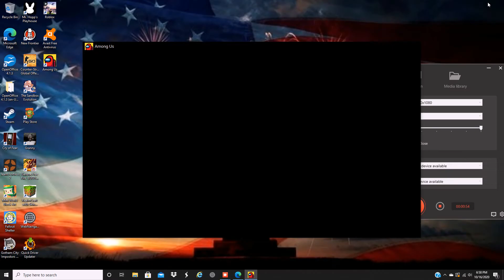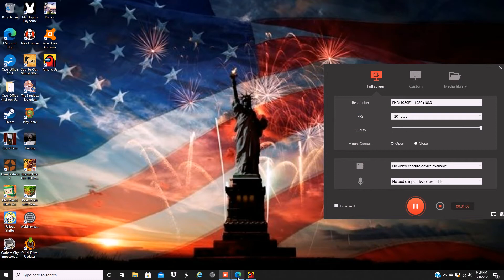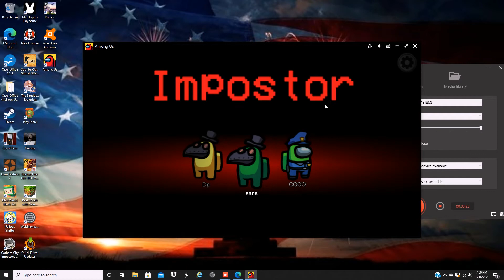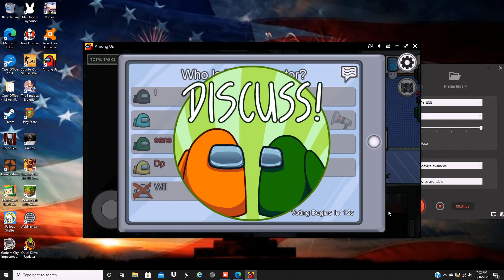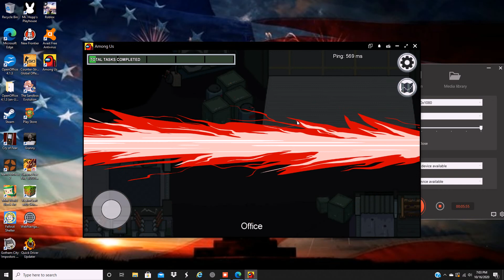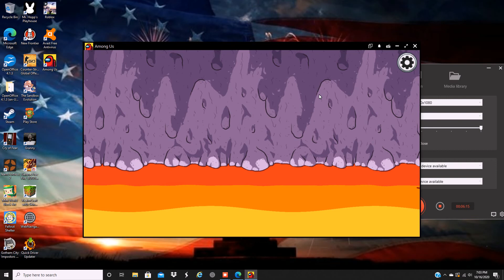b9f3b105 2ca0 4439 b594 3e7a108c6db21